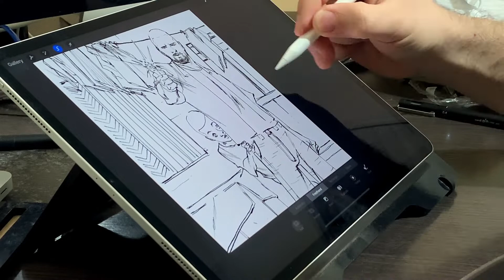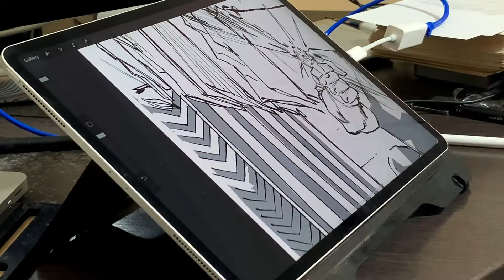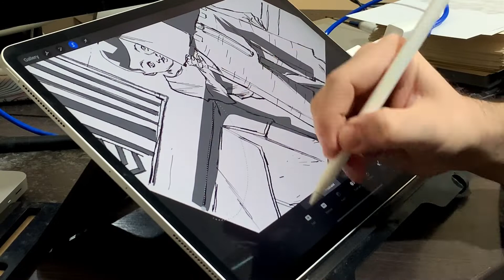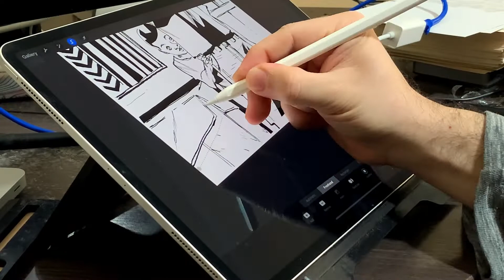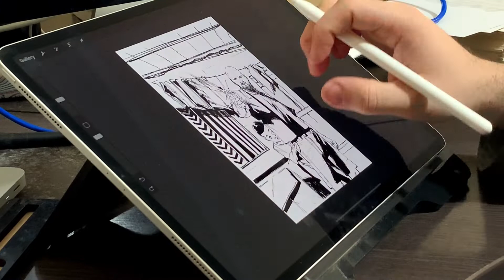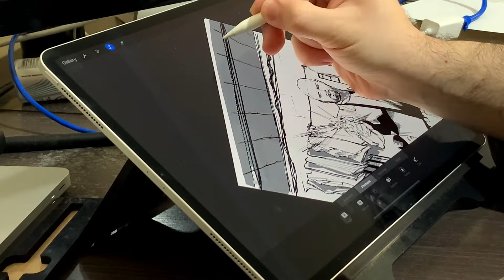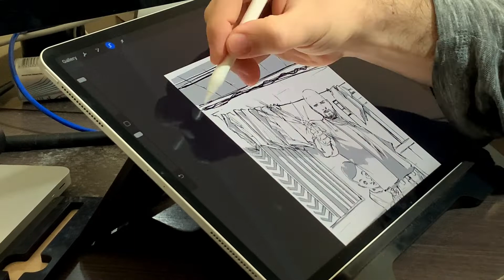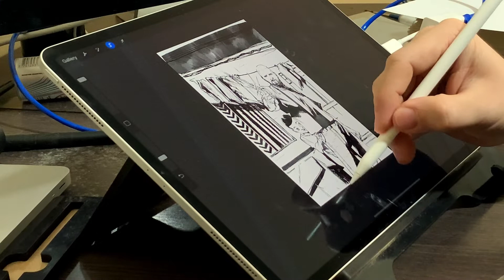Aguada Digital (De Leve) + Imprevisto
Se gostaram do vídeo, deixa a curtida e compartilha com quem vocês acham que vão curtir !

Tentei algo diferente na edição desse vídeo. Muitas vezes acho que os vídeos desenhando ficam longos demais e pra não matar vocês de tédio pensei em intercalar.
Deixa nos comentários se vocês preferem assim ou o formato antigo!
Espero que curtam e quarta-feira tem mais!